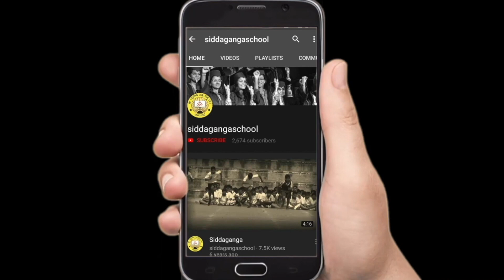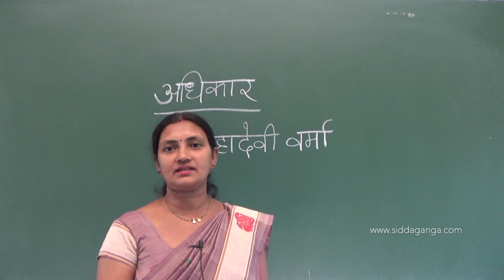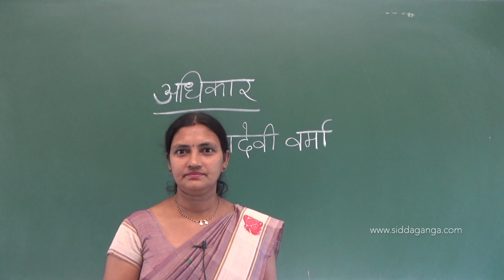2 PUC - HINDI - ADHUNIK KAVITHA ADHIKAR